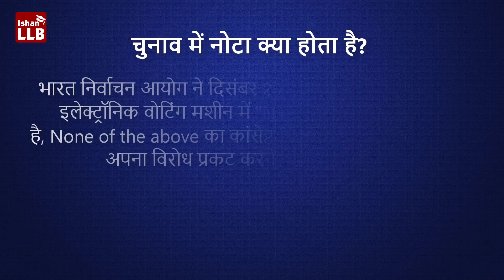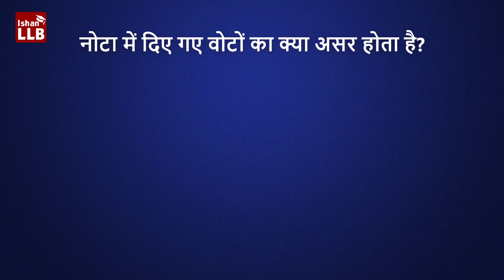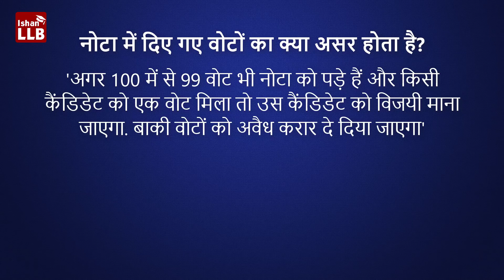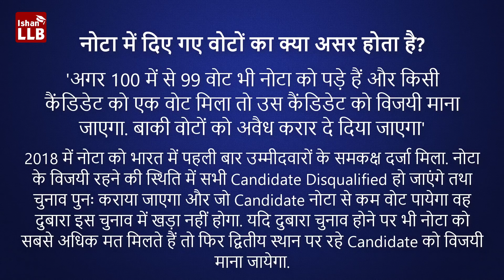What is NOTA in Election - समझिये चुनाव में नोटा क्या होता है | NOTA Non Of The Above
Is video me aap janege ki NOTA kya hota hai. Chunav me hmesha sunne me aata hai ki NOTA ko vote dalenge lekin iska matlab lafio log nahi smjhte hai,

Is video se aap NOTA ke bare me kafi kuch smjhenge jaise ki NOTA kya hota hai election me aur NOTA vote dalne ka asar kya hota hai aur hme NOTA dalna chahiye ya nahi.

NOTA ka matlab hota hai None if the Above. matlab aap jo vote daal rhe hai ye kisi ko nahi jayega balki NOTA me count hoga jiska fayda kisi bhi candidate ko nahi milega.

NOTA Vote dalne ka koi fayda nahi hai kyunki isse koi acha asar nahi padta hai.

*Join our mind blowing legal platform where you can share your law knowledge, images and videos and follow your favorite personality.

~Download Our Mind Blowing Android Apps For Free~

3. Picfe Status - Status Videos & WhatsApp Status Downloader

4. Gk Boss Hindi - General Knowledge Quiz

5. GK Boss English - General Knowledge Quiz

6. QR Code Generator - Generate or Scan any QR code